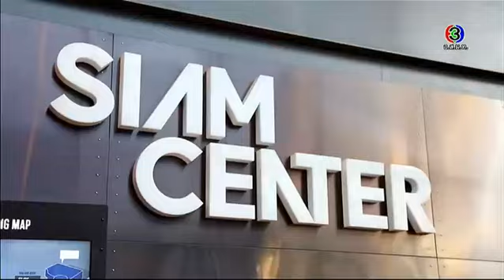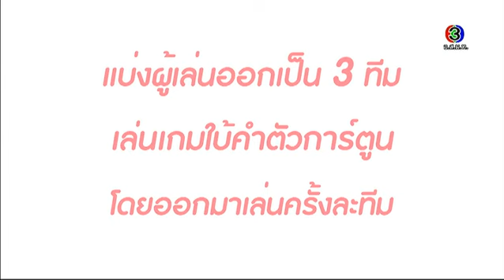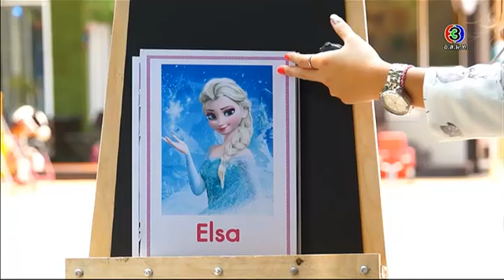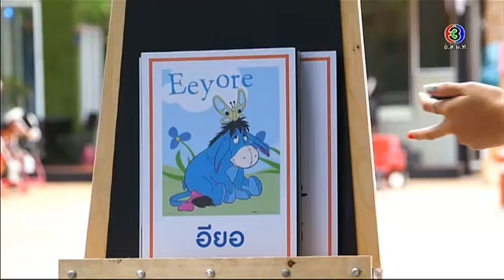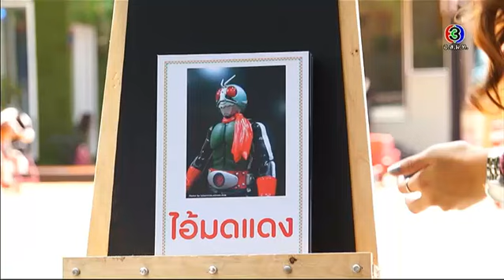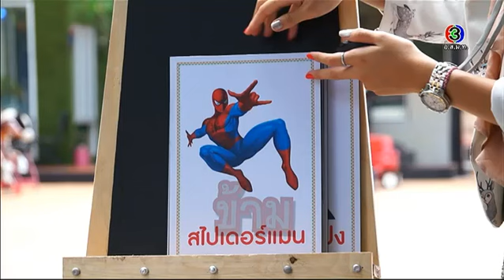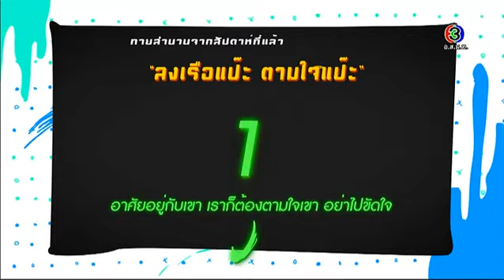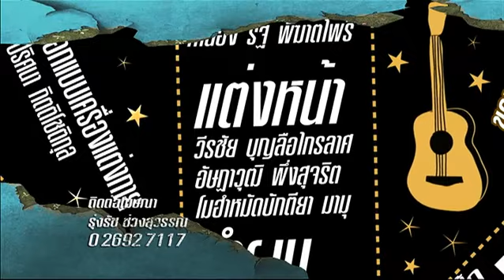สตรอเบอร์รี่ ครับเค้ก | CHaPTer 80 : TOONEY Challenge | 03-05-58 | TV3 Official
รายการวาไรตี้รูปแบบใหม่ ที่จะนำน้องๆพิธีกรวัยสดใส มาร่วมทำกิจกรรมในโลกของวัยรุ่น
อำนวยการผลิตโดย : บ. ดวงมาลีมณีจันทร์ จำกัด